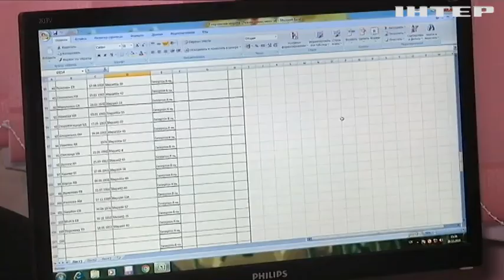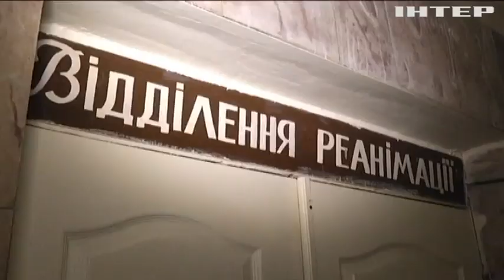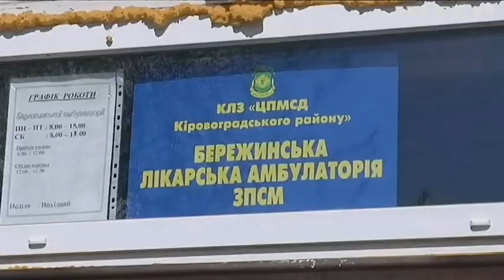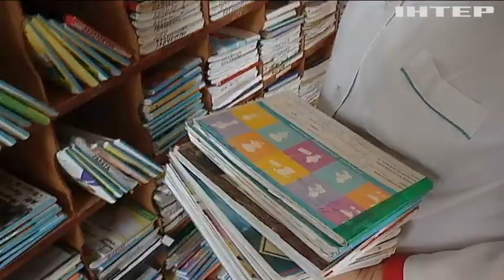Депутаты готовятся к кадровым перестановкам в Кабмине